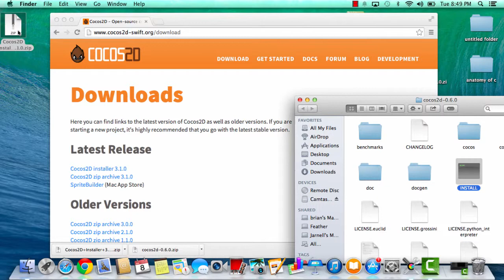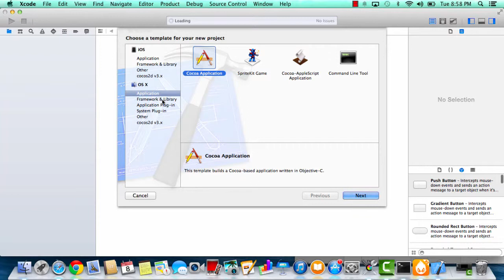Installing cocos2d on your MAC (2014)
this 1 minute video will quickly show you how to install cocos2d to your mac.  cocos2d is a framework for creating games